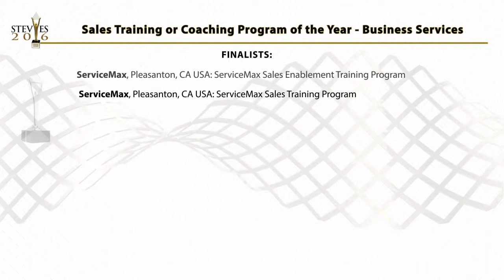ServiceMax wins a Gold Stevie® Award in the 2016 Stevie Awards for Sales and Customer Service